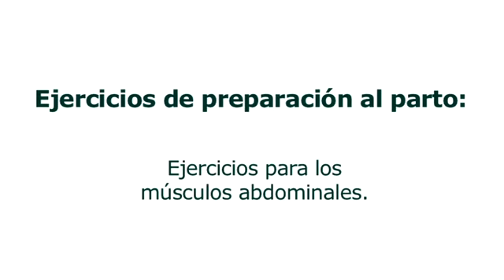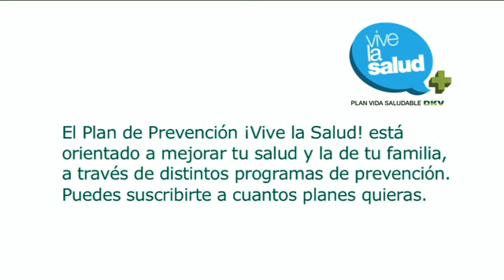🏃‍♀️Ejercicios de Preparación del Parto: Abdomen | Embarazo y Parto 🤰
🤰💪 ¡Ejercicios de abdominales para embarazadas! El doctor Ferrán Tognetta, médico de DKV Seguros, comparte valiosos consejos de salud para mujeres embarazadas⬇️⬇️

🏃‍♀️Ejercicio de abdominales: Acostada boca arriba con una almohada debajo de la cabeza y los hombros. Flexiona las piernas y sepáralas en línea con la pelvis, con los pies apoyados en el suelo. 💨 Inspira cruzando los brazos sobre el abdomen y alza la cabeza mientras expulsas el aire, intentando aproximar ambos lados del abdomen. Repite 4 veces.

Recuerda que el límite de cada ejercicio es la aparición de dolor o molestia. Estos ejercicios están diseñados para mujeres embarazadas, así que deben realizarse de forma lenta y relajada. ¡Si sientes molestias, descansa! 👨‍⚕️